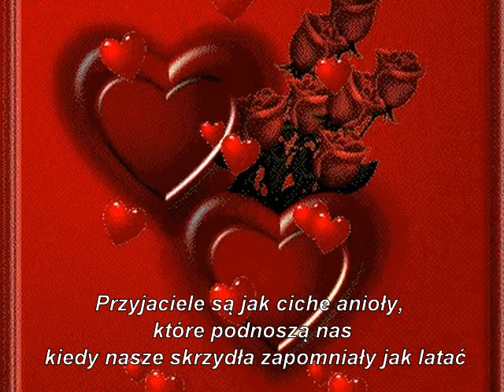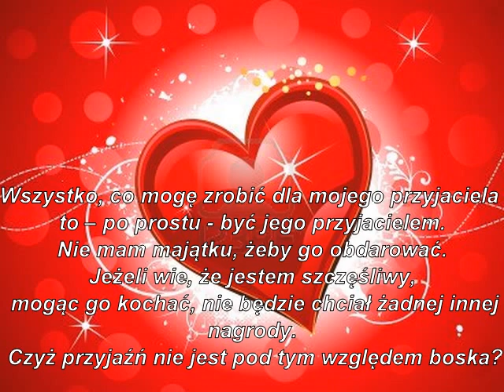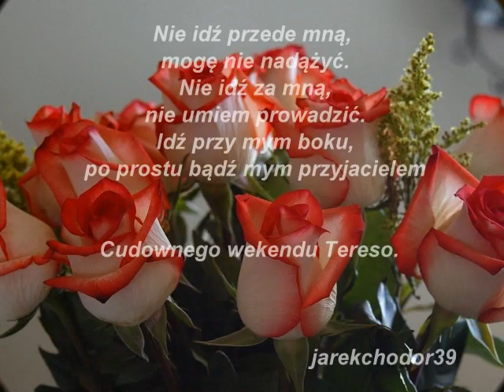Hej Teresa...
jarekchodor3